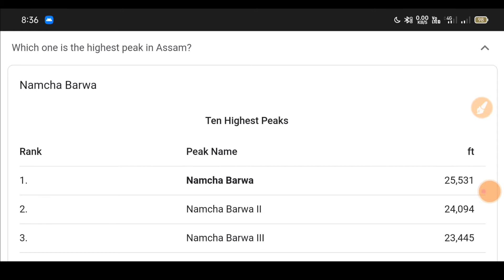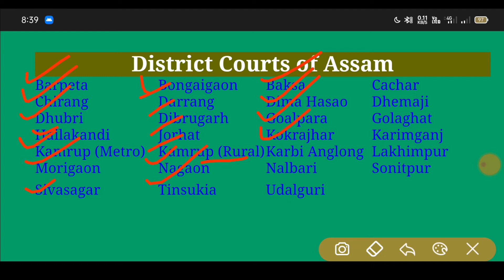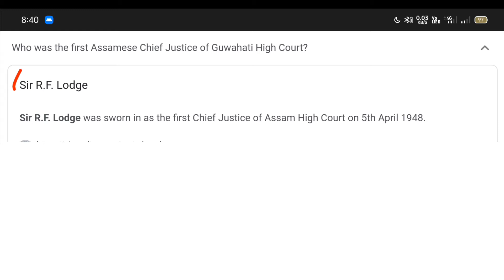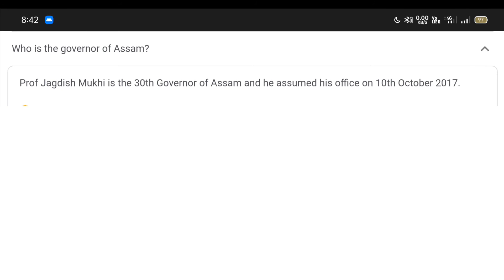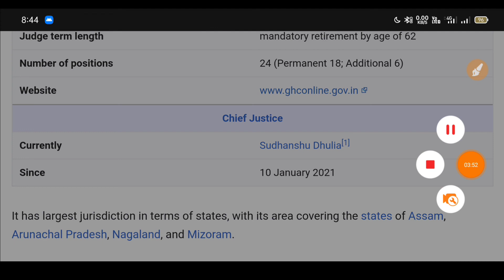General Knowledge Questions Answer | Gk For Competitive Exam